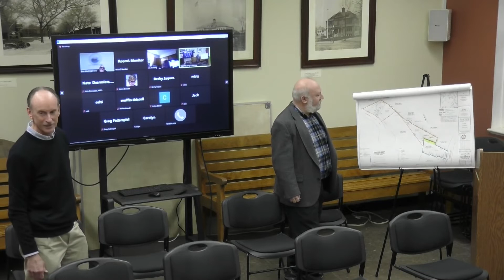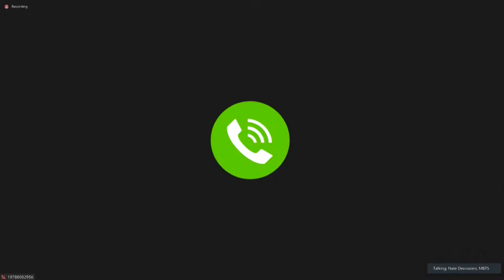Manchester-By-The-Sea Planning Board Meeting | November 28, 2022